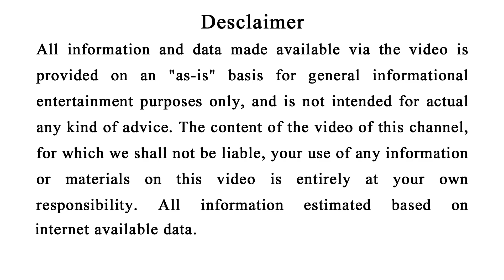(ଘରର ବୋହୁ) ଅଇଁଠା ବାସନ ଧୋଇଲେ ଘର ପରିବାର କଣପାଇଁ ନଷ୍ଟ ହୋଇଯାଏ || Odia Vastu Tips 2024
ପୁଜା ପାଠ ଜପ ତପ କରୁଥିବା ଲୋକ ସବୁଠୁ ଅଧିକ ଦୁଖୀ କାହିଁକି ଦୁଖ କଷ୍ଟ ଭୋଗନ୍ତି | କଣ ପାଇଁ ଭଗବାନ ନିଅନ୍ତି ପରୀକ୍ଷା
1- କିଏ କେତେ ବି ଏହି ଜିନିଷ ମାଗୁ ଭୁଲରେ ବି ଦିଅନ୍ତୁ ନାହିଁ ନଚେତ୍ ଆପଣଙ୍କ ସବୁ ଧନ ତାଙ୍କ ପାଖକୁ ଚାଲିଯିବ

3-ଯଦି ଆପଣଙ୍କ ନିଦ ବି ସକାଳ ୩ ରୁ ୫ ଭିତରେ ଭାଙ୍ଗୁଛି ତାହେଲେ ଭିଡିଓ ଦେଖି ଡରିଯିବେ .ଶୀଘ୍ର ଦେଖନ୍ତୁ

4-ଗାଇ ଉପରେ ହାତ ରଖି କୁହନ୍ତୁ ଏହି ଦୁଇ ଶବ୍ଦ ପୁରଣ ହେବ ସବୁ ମନୋକାମନା ଯାହା ମାଗିବେ ତାହା ପାଇବେ

6- Vastu tips 2022: ଶ୍ରୀ କୃଷ୍ଣ କୁହନ୍ତି ଏହି ୯ ଟି ଭୁଲ ମଣିଷକୁ ନିର୍ଧନ ବନେଇ ଦିଏ | ଓଡିଆ ବୋହୁ ବସ୍ତୁଶସ୍ତ୍ରା

7- ଥରେ ଲାଜ ନ କରି ସ୍ୱାମୀ ସହ କରିଦିଅନ୍ତୁ ଏହି କାମ ମା ଲକ୍ଷ୍ମୀ ଘରେ କରିବେ ପ୍ରବଳ ଧନର ବର୍ଷା